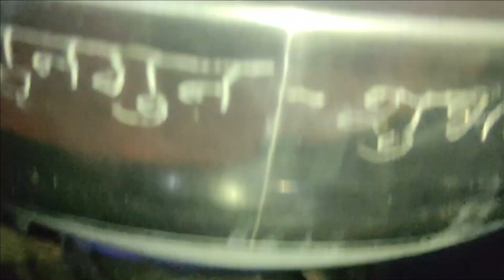Fish Curry Full Recipe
Vedio Chapters
Intro - 0:00
Grind Sarso with Lasun - 00:12
Add Tomato - 00:24
Spices for Curry - 00:37
Add Potato - 00:51
Important Information - 01:00
Fish Fry Spices - 01:10
Fish Fry - 01:21
Please Like, share and Subscribe - 01:31
Outro - 01:39